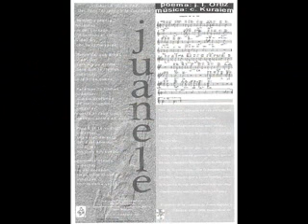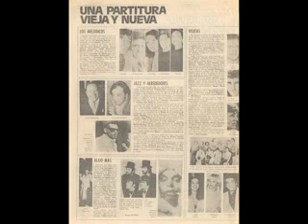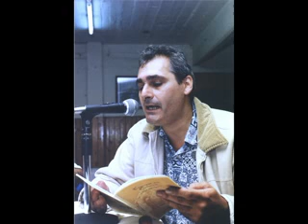Carlos Kuraiem Canción de la vergüenza Live Country-Folk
Canción de la vergüenza (Country-Folk Live Fusion Lyrics)
Guitarra criolla y voz: Carlos Kuraiem
Guitarra eléctrica: Horacio "Tucata" Suarez (El Reloj)

Carlos Kuraiem, poet, writer, musician (composer, guitarist and songster), Buenos Aires.